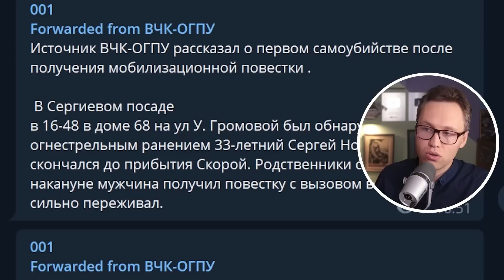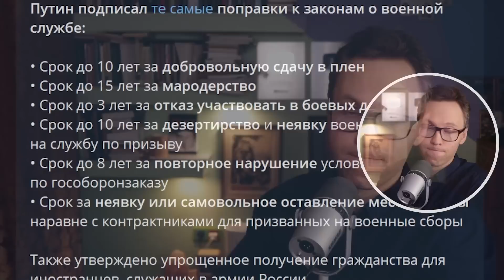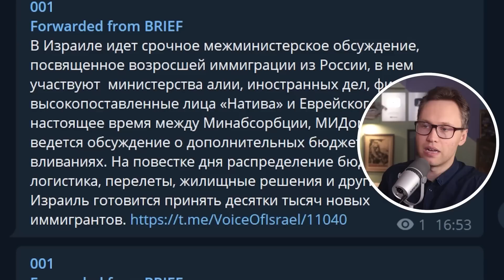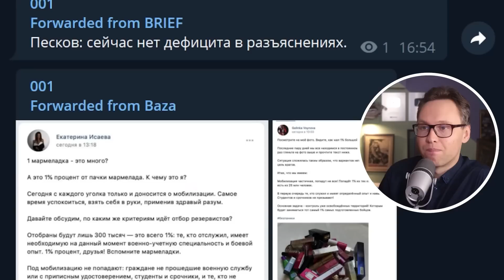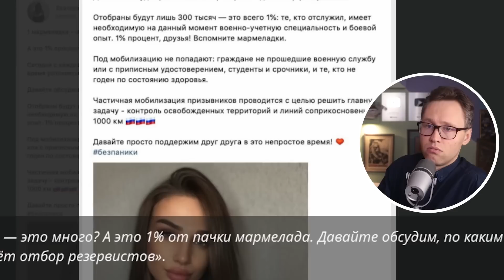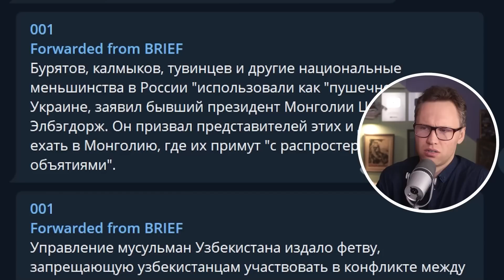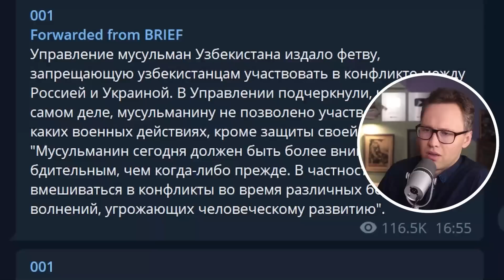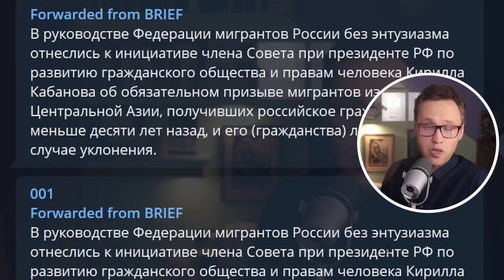Бардак мобилизации! Плоды Путинской системы искупим кр0вью?!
переводы по телефону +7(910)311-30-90 или 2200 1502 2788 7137 Альфа банк

-- Сбербанк карта 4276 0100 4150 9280 (Павел Андреевич И.)
-- BTC 1N9Ajm93LCevn5JdEttocGLrz7HKG6JY3x